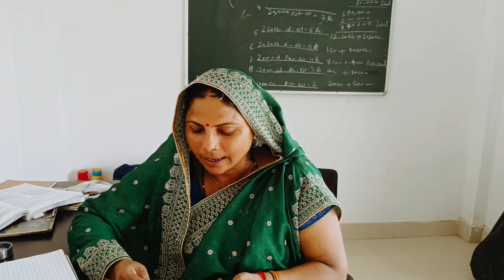अब ज़ब वादा किये हैं तो थोड़ी ही सही लेकिन वीडियो बनायेंगे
Dosto
.          Mai Abha Patel Ek Chhote Se Gaon Me Rahati Hun. Aur Kheti Badi Karti Hun. Hamare Is Channel Ke Madhyam Se Village ki Life Khan - Pan, Rahan Sahan ke Bare Me Jan Payenge. Aapko Yaha Par Village Daily Life Style Volg Dekhne Ko Milenge.Ummeed Hai Aapko Hamare Video Bahut Hi Jada Pasand Aayenge. Aur Aaplog Channel ko Subscrib Kr Hamara Saath Denge ♥️🙏.